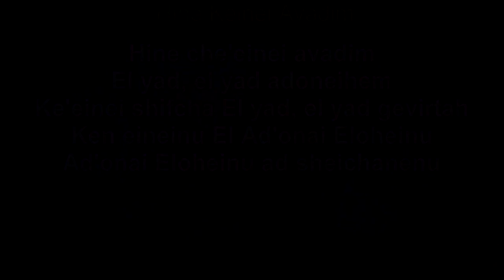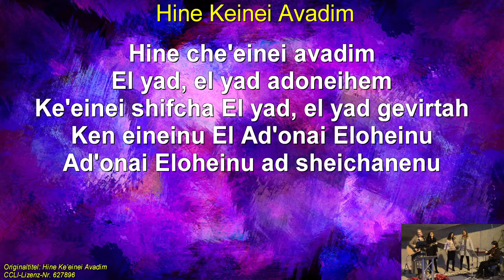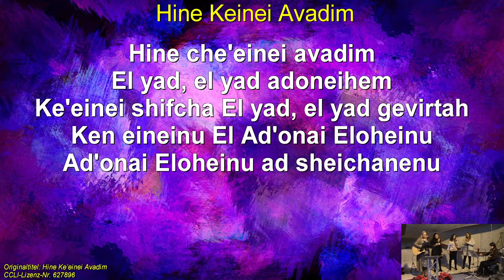Hine Ke'einei Avadim - Text/Lyrics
Eine Aufnahme von "Hine Ke'einei Avadim" im Gottesdienst der FCG Neunkirchen mit der Lobpreisband 'Jesus First'.